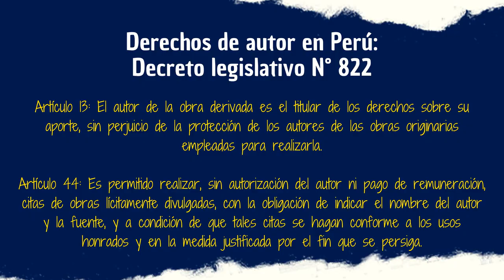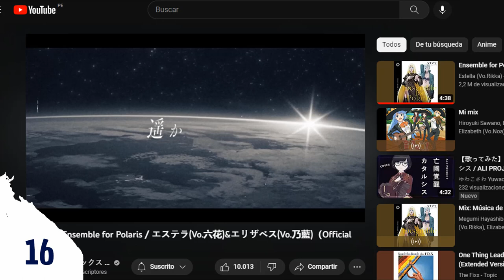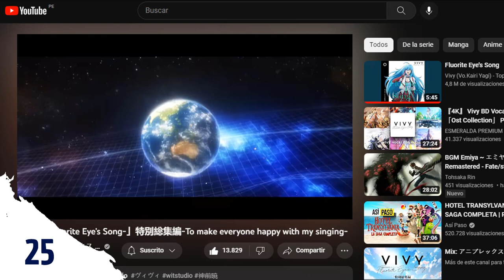CURIOSIDADES | Vivy: Fluorite Eye’s Song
Luego de mucho tiempo al fin volvemos con un vídeo de curiosidades, hoy toca hablar de un anime original que la rompió en 2021 en Funimation y eventualmente en Crunchyroll. Vivy: Fluorite Eye’s Song es una historia que en poco tiempo se posicionó en los corazones de los otakus y la comunidad de anime latino, espero que les encante este vídeo.